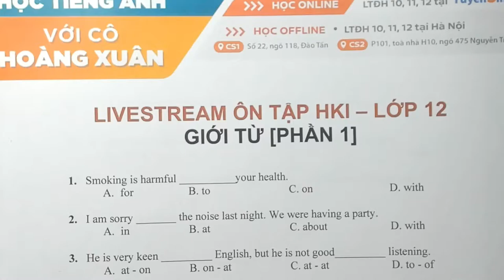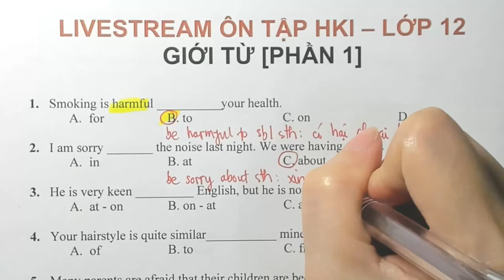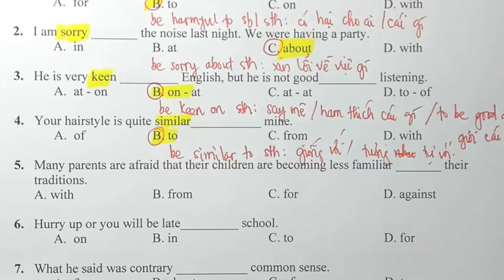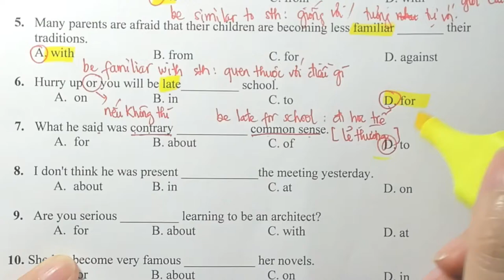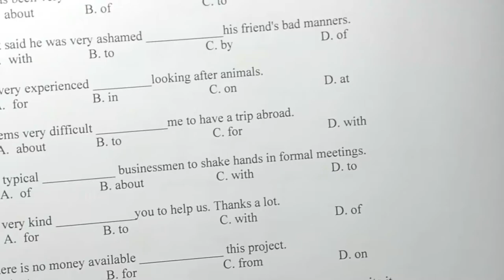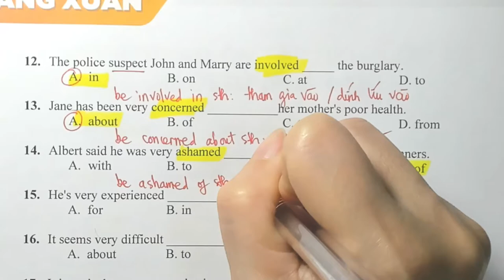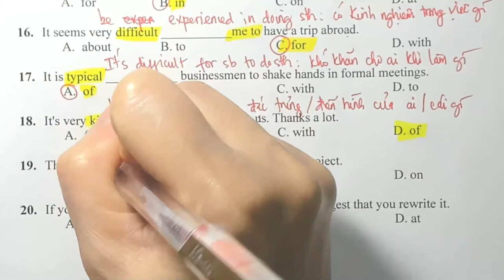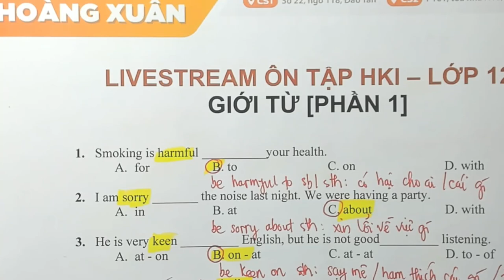Ôn tập Giới từ [Phần 1] - Ôn thi tốt nghiệp THPT